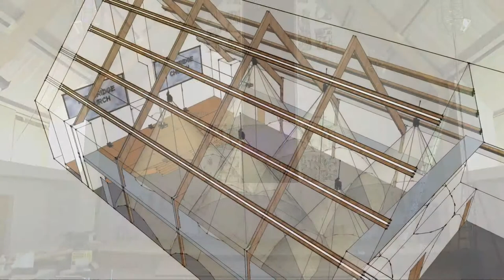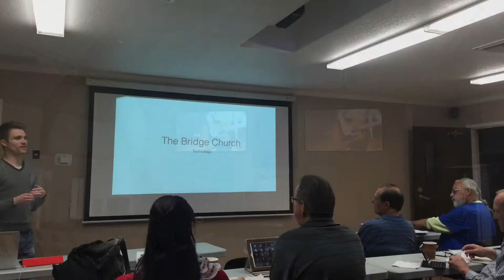The Bridge Church renovation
The remodel of Calvary Baptist in Concord, CA and relaunched as The Bridge Church!

Song by Aaron Gillespie - Praise Him